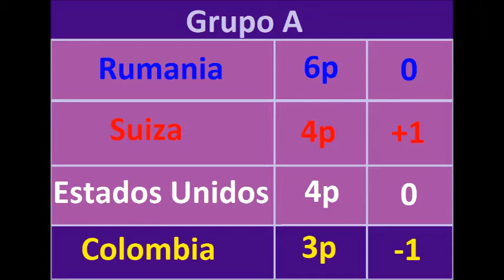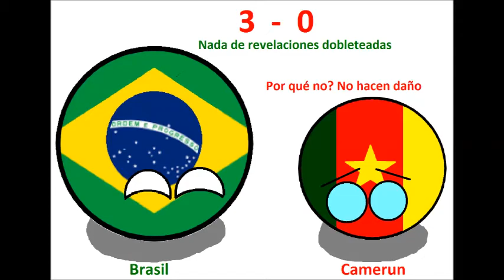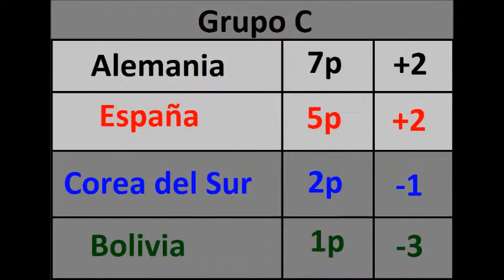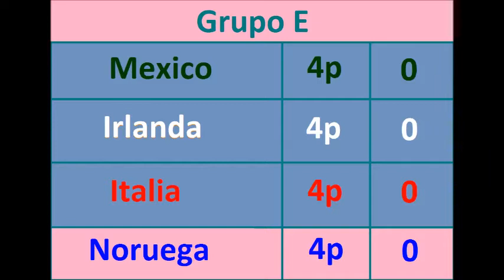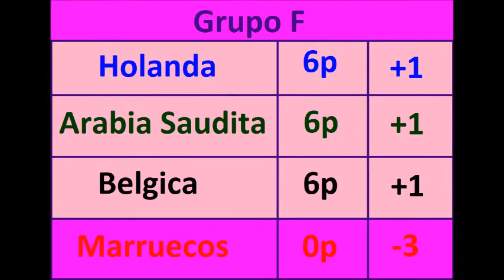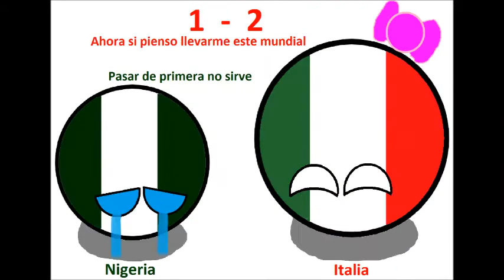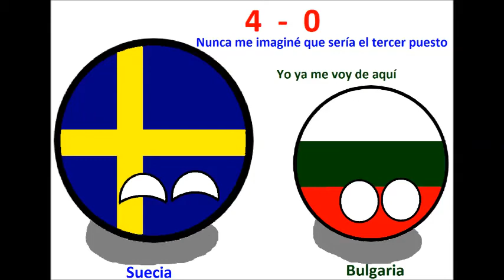Mundial Estados Unidos 1994 ll Resumen Countryballs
Ya se que tanto el día de ayer como el día de hoy andamos muy viva México y muy Viva México pero pues traemos el resumen del mundial de 1994 celebrado en nuestro país vecino del norte.
Espero lo disfruten y nos vemos en el siguiente video.